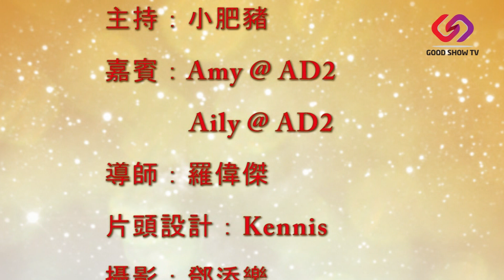【靚人靚Show】AD2淚灑旺角街頭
『靚人靚Show』今集嘉賓請來狂野組合AD2，艾美琦(Amy)及吳婕妤(Aily)，今集節目主題都極重口味，如果你接受唔到，就千祈唔好睇喇！

既然咁重口味，拍攝當日，不單令各大傳媒爭相報導，更吸引數以百計途人的眼球、手機、相機、攝影機，仲失驚無神有個BB來搞事.

Amy 及 Aily 又點解會在咁開心搞笑的節目中，突然淚洒街頭呢？莫非. ？

留意節目，答中問題，有機會得到­豐富獎品！即刻去片啦~~

已讚好 Good Show TV Facebook專頁及關注 GoodShowTV 微信官方帳號的朋友
請將答案，在 2013年8月19日(23:50)前
連同個人英文全名、Facebook 之名稱及聯絡電話
答中而又被抽中的朋友，便有機會得到今集獎品
得獎名單將會在 2013年8月21日於Good Show TV的Facebook專頁及官方微信公佈

微信ID：GoodShowTV